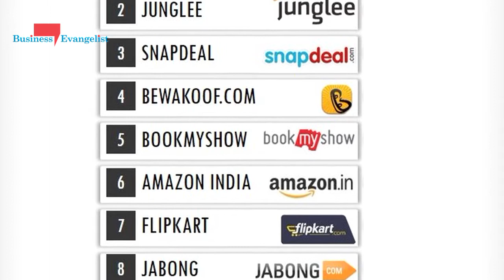Social Media Business Evangelist Jyotindra Zaveri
Jyotindra Zaveri is a senior Business Marketing Consultant. Ranked Top 20 in India.
45 years experience in Information Technology. Corporate Trainer. Sought after speaker. IT professional since … 1975 with academic credentials in electronics and electrical engineering from VJTI, Mumbai, India. Formerly worked at IBM and trained in Germany.

00:00 Start
00:52 Introduction
01:25 What are your unique offerings to entrepreneurs?
02:00 What more do you do on social media?
02:45 Why is social media important for business?
03:23 Who are your potential clients?
04:00 Dr Pramod Tripathi Feedback
04:45 How does your business stand out?
05:38 Few more feathers in the cap.
06:12 Advice for start-ups about using social media.
07:11 Social media marketing Newspaper, free for everyone.
07:46 Facebook Live

• Helps companies promote their products / Services on Social Media.
• Specialize in Online Zoom Social Media professional training. Learn from anywhere.

Social media marketing skills:
• 12+ years of experience in Social Media Marketing.
• Specialization in Facebook, Twitter, Instagram, Pinterest, LinkedIn, YouTube, and 12 digital platforms, with a proven track record.
• Organizations outsource their Social Media Marketing to Jyotindra with complete confidence.

• Authored Nine books, including a book on ERP (Second Edition).
• Published three online daily newspapers.
•       Published 400+ videos on YouTube. Free Training videos.
•       Lectures on ERP, given at Leipzig University, Germany (2013).

Worth noting:
1) Microsoft was specially invited to meet Mr Bill Gates in Mumbai (Bill Gates's first visit to India) on 5 March 1997.
2) Practicing and teaching Scientific Meditation to Entrepreneurs. Thousands of professionals have been treated in India, the USA, and Dubai; by Jyotindra since 2005.

3 ) President-Elect Rotary Club of Pune Camp. RI D 3131.

Admin of 30+ social media groups on LinkedIn and Facebook Groups - SOCIAL MEDIA MALL

Mentor, not a Vendor!

Travelled extensively from Bahrain, Belgium, France, Germany, Italy, Japan, Kenya, Malaysia, the Netherlands, Singapore, Switzerland, Thailand, UAE, the UK, and the USA.

Lifestyle: Vegetarian. No Alcohol.

Connect with Jyotindra Zaveri on these social media sites